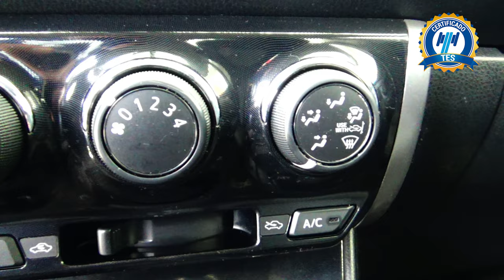Toyota / Yaris / 2017 - 16115